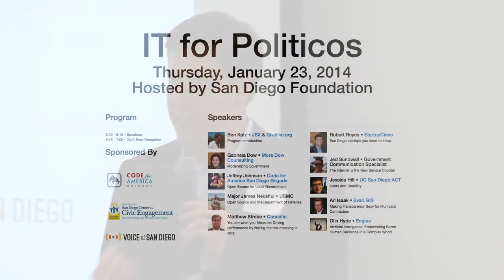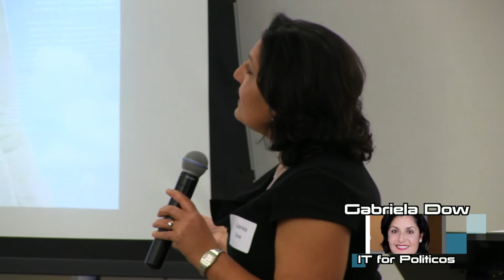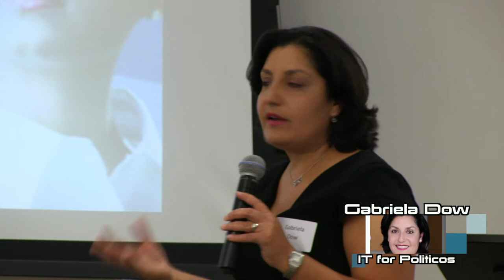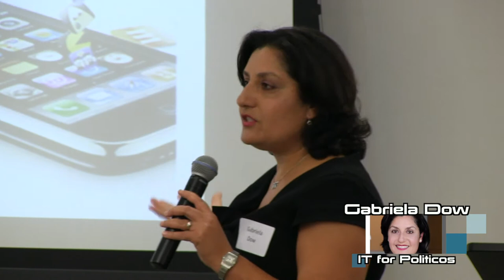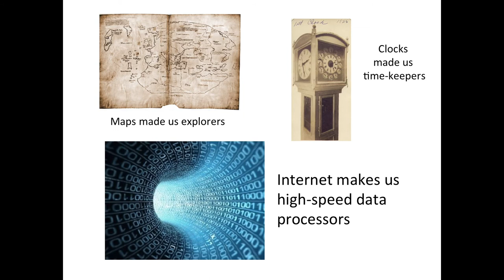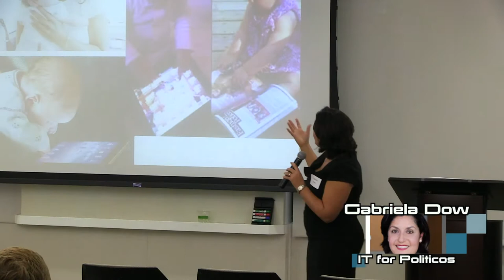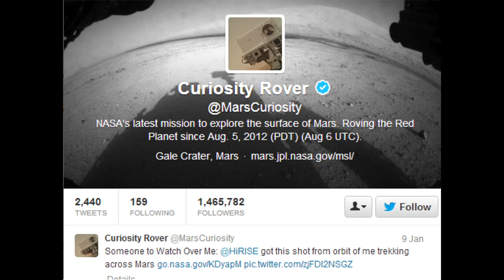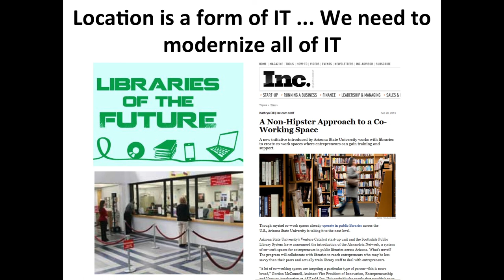IT for Politicos: Ben Katz & Gabriela Dow —Modernizing Government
Introduction by Ben Katz. Ten local technology leaders provide an informative and fast paced introduction to everything you need to know to maximize your use of technology in government: Sponsored by Code for America, The San Diego Foundation, and Voice of San Diego